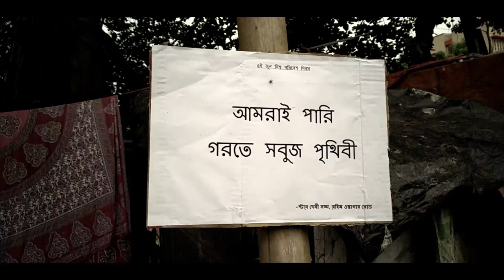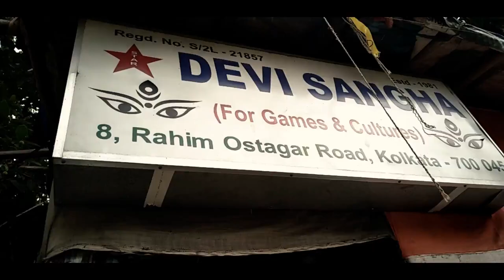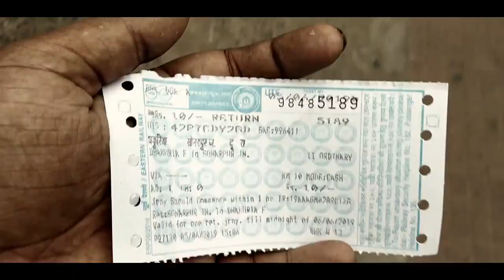5 june 2019 | Environment Day | Eid Mubarak